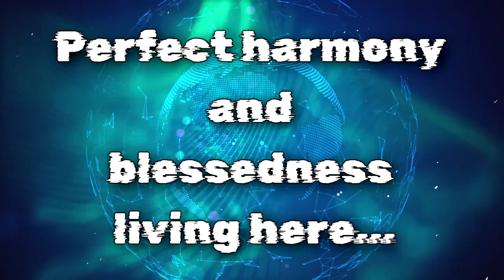Alex NEGNIY - Trance Air #607 [ DarkSession ]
Second Hour:
Trance Air #607 - TOPChart of MAY 2024 by Alex NEGNIY (@TranceAir)

01 - Lost Witness - 7 Colours (RAM Extended Mix)
02 - Forbidden Mind - Acid Strike (Extended Mix)
03 - Greg Downey - Feel (Extended Mix)
04 - Paul Denton - Chime (Extended Mix)
05 - Impulse Wave Pres. NAVOJ - Fight Stabs (Extended Mix)
06 - Alex Di Stefano - Dynamo (Extended Mix) [Drum Chapel]
07 - Impulse Wave - Psycho Machine (Extended Mix)
08 - EverLight - Torque (Original Mix)
09 - David Forbes - Breakout (Extended Darker Mix)
10 - Mark Sherrry & BiXX - Other Worlds (Extended Mix)
11 - Daniel Kandy x Divisional Phrase x Akku x Arman Bas - Marco Mi Destino (Extended mix)
12 - Sean Tyas Pres. Abstrkt - For The Low (Extended Mix)
13 - Haikal Ahmad & Smash - Concentrate (Extended Mix) [Nocturnal Knights]
14 - Sam Laxton - Hardcore Power (Extended Mix)
15 - Indecent Noise & onTune - Hardcore Hoover (Extended Mix)
16 - Systembreaker - I Feel The Energy (Original Mix)
17 - [ LoungeZone ] - Astral Zephyrus - Lost in the Forest (Orchestral Mix)